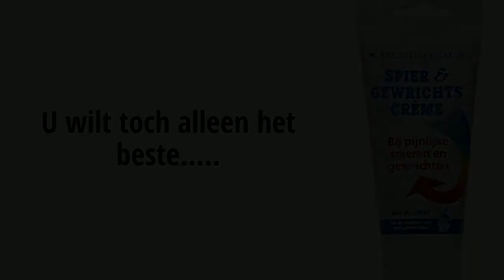Beste spier & gewrichtscrème bij pijnlijke spieren en gewrichten.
Natuurlijke spier en gewrichtscrème verovert de wereld. Op basis van natuurlijke ingredïenten. Verkoelend en verwarmend voor de spieren en gewrichten.